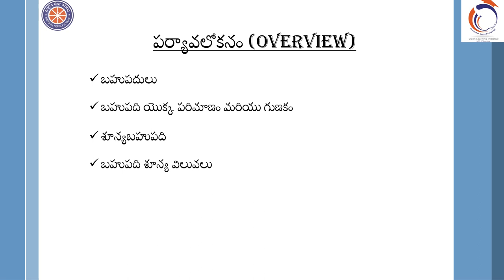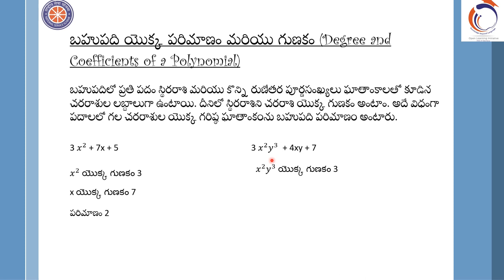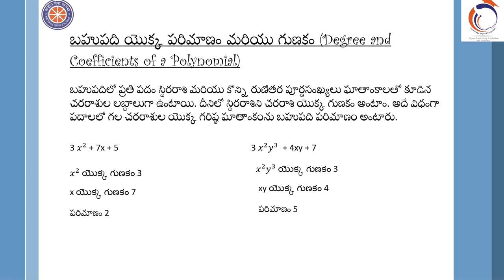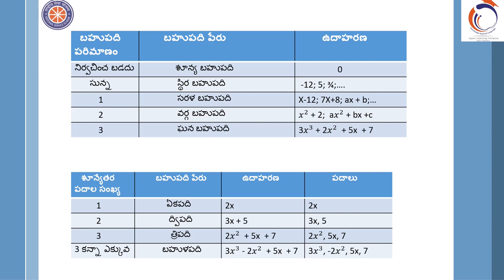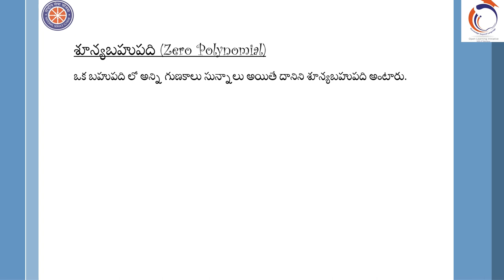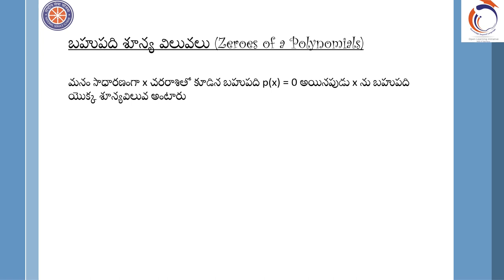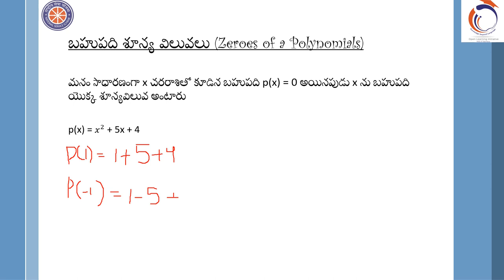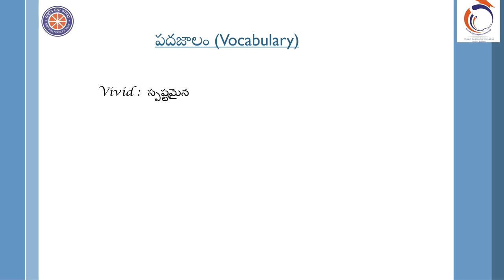బహుపదులు మరియు కారణాంక విభజన -1|| Polynomials and Factorization -1 || Telugu || Class 9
This video is the first one in the series - polynomials and factorisation. In this video we learn about the definition of a polynomial, its degree and coefficient, definition of zeroes of polynomials,  the method to find them and factorization of polynomials.

Taught by: Yerra Rohith Kumar
Edited by: Anuja Sathe

Time stamps:
0:00 Channel Introduction
0:40 Overview
1:03 Polynomial
2:26 Degree and Coefficients of Polynomials
5:18 Examples of Polynomials of Different Degrees
11:52 Zero Polynomial
13:52 Zeroes of a Polynomial
19:32 Summary
20:10 Vocabulary